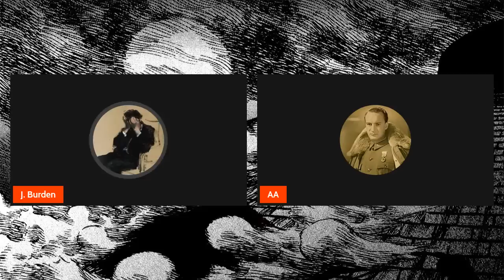The J. Burden Show Ep. 41: Academic Agent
In this episode, J. talks to AA about education